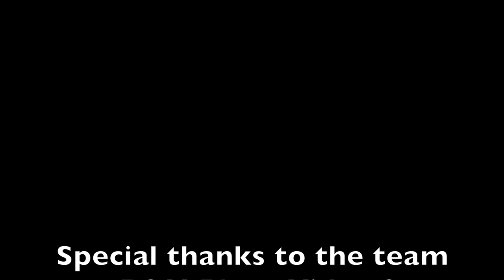Conversation with DJI's VP of Policy & Legal Affairs, Brendan Schulman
Pricing & availability of the DJI Inspire 2 (thanks for using our links). Brendan Schulman has played an instrumental role in the creation of the new FAA Part 107 test; works at the epicenter of swirling and sometimes conflicting agendas around the use of drones; and is a drone enthusiast himself. We sat down for about 15 minutes to get to know him better.

Gear used in this shoot:
Sony a6300
Sony FE 28mm f/2.0
RØDE SmartLav+
Zoom H1